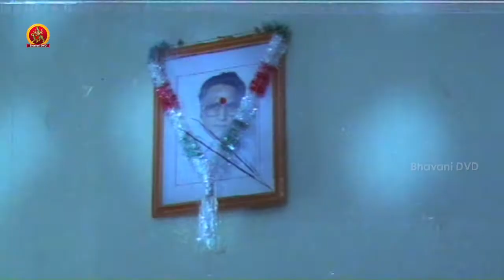ఇలాంటి పోలీసులు మనకు కావాల్సింది | Alexander Movie Scenes | Suman | Vani Vishwanath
Watch Alexander Telugu Movie Scenes.

Starring Suman, Vani Vishwanath, Kota Srinivasa Rao, K.Ranga Rao among others.
Director : K. Ranga Rao.
Producer : K. Satyanarayana
Banner : Varun Movies